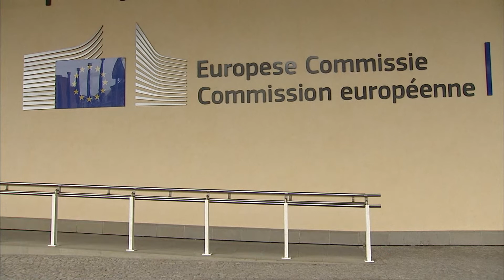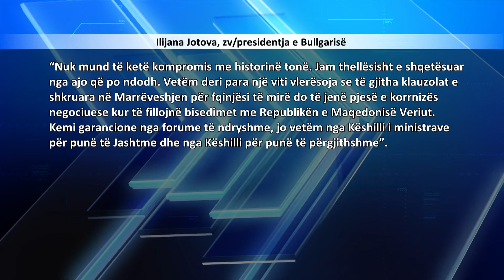EMINE 2 16 11 2020